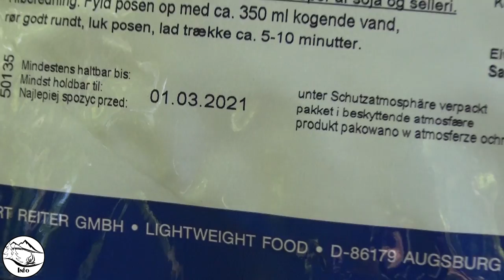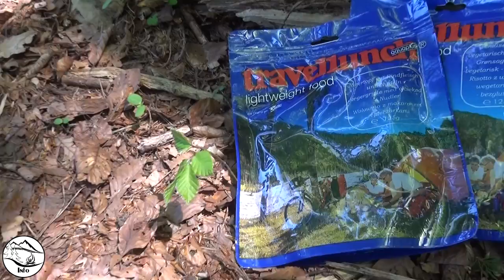Review: Travellunch ultralight Trekking Food - Gefriergetrocknete Fertiggerichte Simpert & Reiter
► Produktinfo: Travellunch ultralight Trekking Food
Gefriergetrocknete Fertiggerichte der Firma Simpert & Reiter GmbH für den Outdoorbereich.